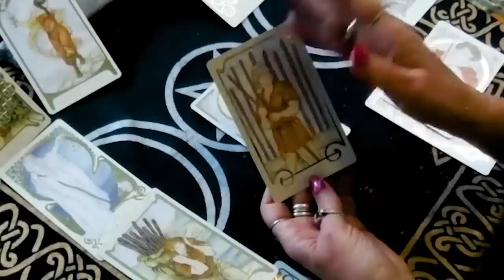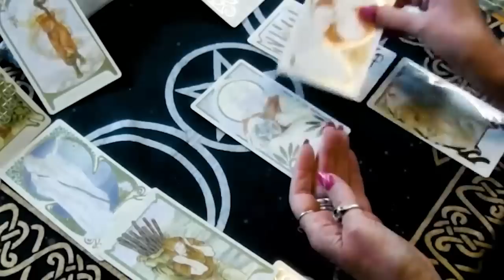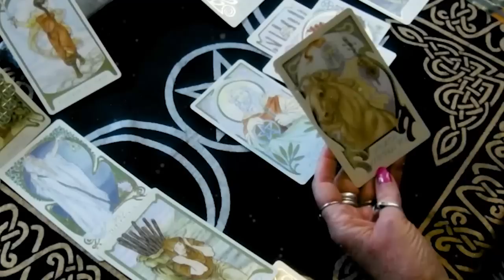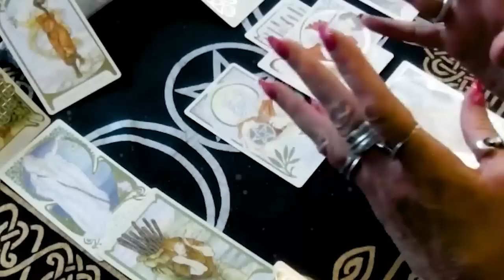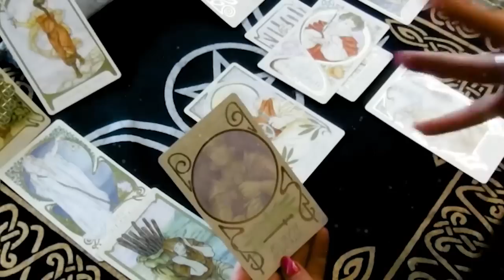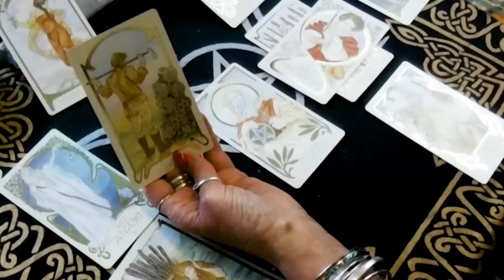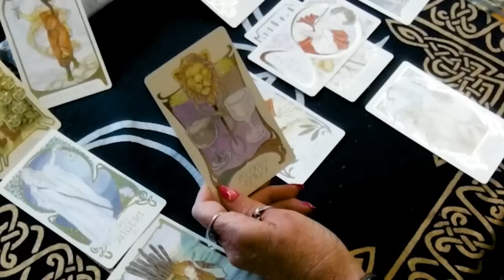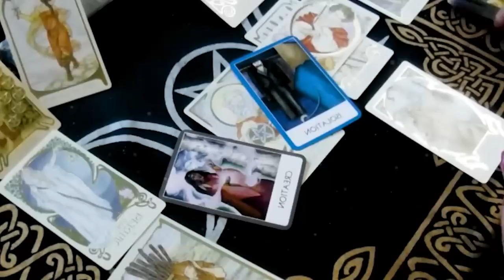CANCER SEPTEMBER 2022 LET THEM COME TO U…DONT MOVE…THEY ARE ABOUT TO CHASE CANCER LOVE TAROT READING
CANCER SEPTEMBER 2022 - LET THEM COME TO YOU. DON'T MOVE. THEY ARE ABOUT TO CHASE  CANCER SEPTEMBER LOVE TAROT READING